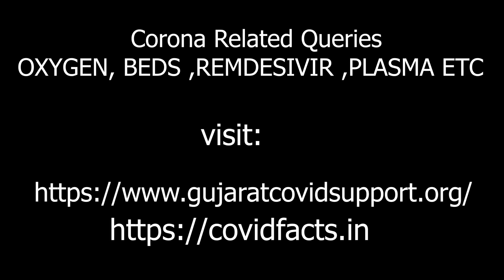IPL AND GUJJUS | Amdavadi Man | Gujarati IPL | Cricket Comedy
Performed By:
Kushal Mistry
Montu Patel

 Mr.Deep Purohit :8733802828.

Also Watch

ignoreplox
amdavadi man ,swagger baba video , amdavadi man. amdavadi man vs wild ,sweggar baba , Gujju Man Vs Wild , Kushal Mistry , swagger baba new video ,swagger baba , gujju comedy video , gujju baba , amdavadi man vs wild , gujarati comedy video , Kushal Mistry, yo yo gujarati gujarati comedy natak , funny gujju video , gujarati funny video ,gujarati natak comedy full gujarati comedy drama ,comedy gujarati video , download gujarati video gujarati drama free download , new movie gujarati dayro video gujarati jokes,amdavadi man tiktok comedy video, Dhamo don.Gujarati CID, Gujarati Navratri.